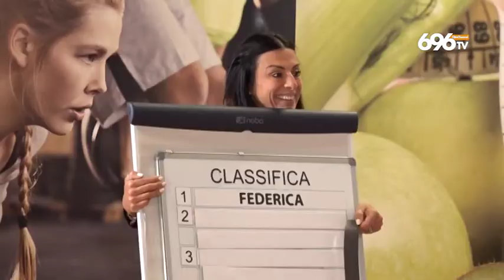Reality Prenditi Cura di Me